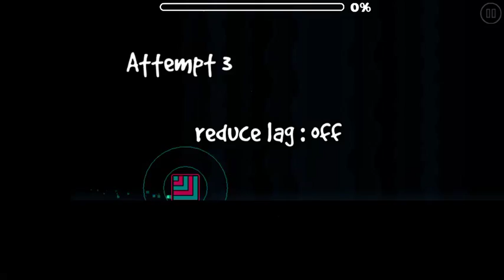"Sacred crescent" by Pineapple (3 coins)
Difficulty: easy (2 stars)

14 Attempts